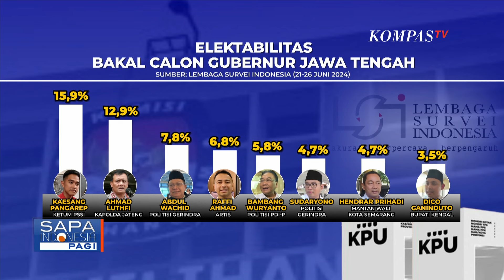Survei LSI: Kaesang Posisi Teratas di Pilgub Jateng 2024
KOMPAS.TV - Pilkada serentak masih akan digelar November mendatang, tak hanya Jakarta, Sumatera Utara, dan Jawa Timur, Jawa Tengah pun jadi sorotan.

Pasalnya Lembaga Survei Indonesia, merilis nama Putra Presiden Joko Widodo, Kaesang Pangarep memiliki elektabilitas yang cukup mumpuni berkontestasi di Jawa Tengah.

Hasil survei LSI yang dilakukan pada 21 Juni hingga 26 Juni 2024, pada 1.200 responden, nama Ketua Umum PSI, Kaesang Pangarep, berada di posisi teratas, yaitu 15,9 persen.

Elektabilitas Kaesang Pangarep yang tinggi di Jawa Tengah, membuat Partai Gerindra membuka peluang untuk mengusung Ketua Umum PSI itu, di Pilgub Jawa Tengah.

Namun, Gerindra masih menunggu kesediaan Kaesang untuk maju atau tidak di Pilgub Jawa Tengah.

Sementara itu, PDI Perjuangan mempertimbangkan untuk mengusung Ketua Umum Partai Solidaritas Indonesia, Kaesang Pangarep, dalam Pilgub Jawa Tengah.

Ketua DPP PDIP, Puan Maharani, menyebut, partainya mengkaji sejumlah nama yang mumpuni, untuk maju dalam pilkada 2024.

Menurut Puan, nama Kaesang Pangarep, masuk pertimbangan PDIP untuk Pilgub Jateng, terlebih elektabilitas Kaesang dinilai bagus berdasarkan hasil survei di Jateng.

Baca Juga Peringatan BBMKG Denpasar soal Potensi Gelombang Tinggi hingga 4 Meter di Jalur Penyeberangan Bali di